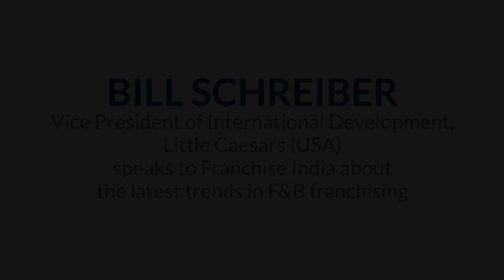Little Caesars speaks to Franchise India about the latest trends in F&B franchising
In a conversation with Franchise India Bill Schreiber, Vice President of International Development, Little Caesars (USA) speaks about the latest trends in the food franchising business and more.